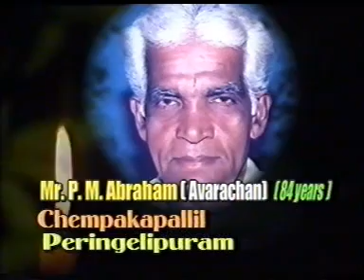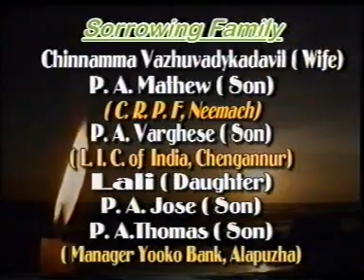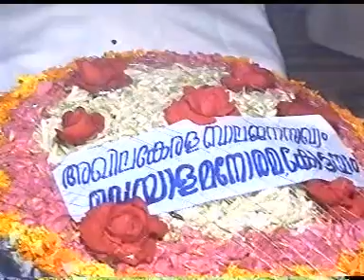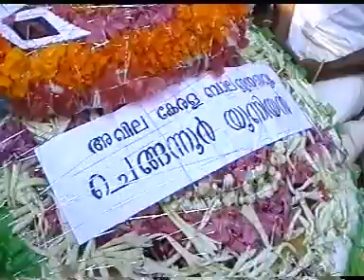Funeral of P M Abraham Part 1